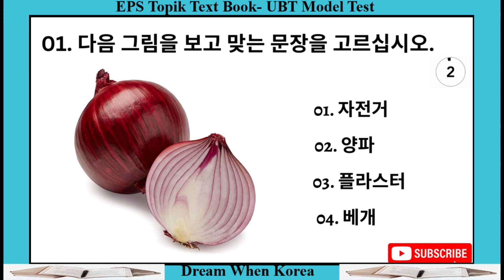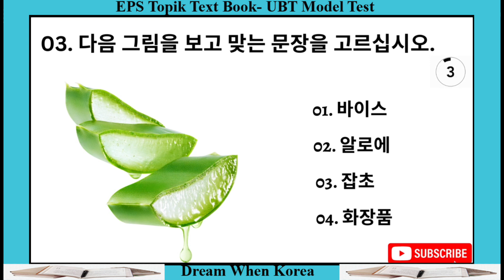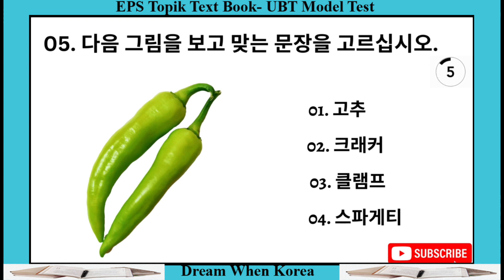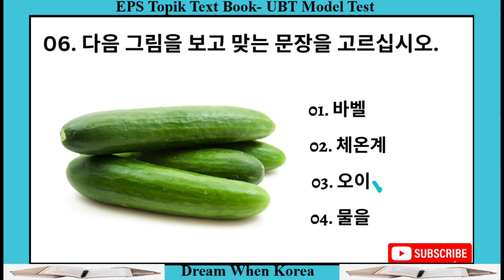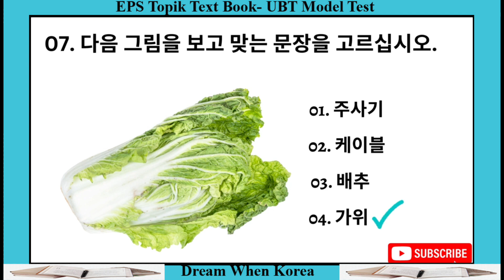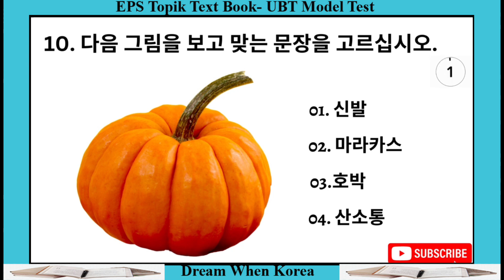EPS TOPIK Reading Test | Korean Reading Practice | EPS Language Exam | Part –44